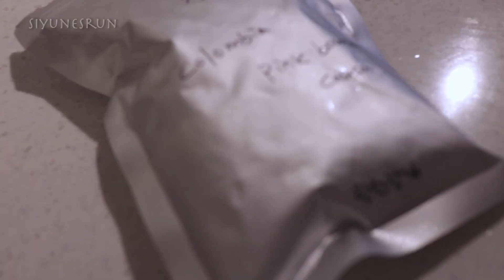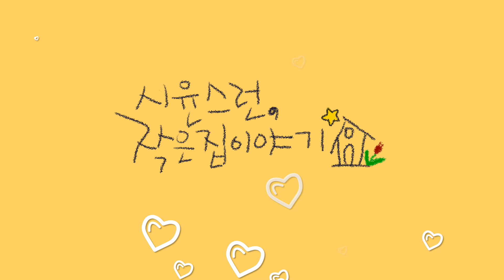드립커피가 주는 기쁨/ 커피 드립 17년차 언니의 드립 영상/ 전직 카페 주인 이었던 걸로 알려져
집에서 커피 드시나요?
부부가 위장이 안 좋으니 한동안 쉬긴 했지만
커피를 너무너무 좋아해요.
특히 드립 커피를요.

오랫동안 드립을 마시다가 만사가 귀찮아지면서
네스프레소 버츄오 캡슐커피만 마시는데요.
가끔 남편이 드립 먹고 싶다 하거나
귀한 원두를 겟 하는 날엔 커피를 드립 해 먹어요.

훨씬 로스터의 감성도 느낄 수 있고
커피 맛도 부드럽죠.
무엇보다 번거롭게 원두를 갈고 물을 끓이고
정성껏 내리는 과정이 귀찮기만 하다가도
그 기다림의 시간이 힐링 되는 순간이기도 해요.
무엇보다 첫 한 모금 마시면
왠지 계절도 느낄 수 있고
남편과 커피 얘기도 잠시 할 수 있어
고마운 순간이 되더라구요.

이런 순간순간이 모여서 인생이 되는 거겠죠.

드립을 기다리는 순간
드립 커피를 마시는 취향
그런 감성들 소중해요.
한 번 시작해 보세요.